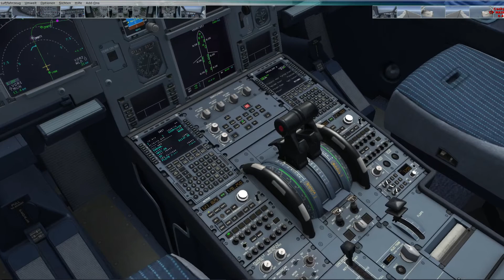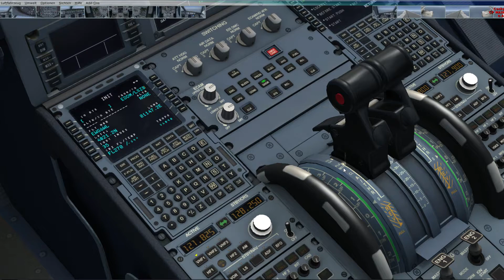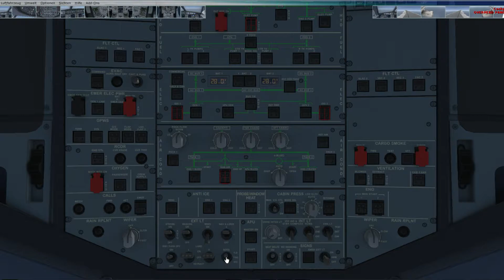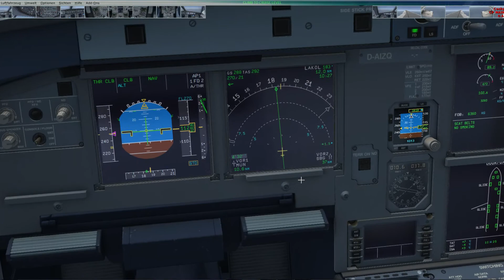München - Bern [2/4] | Eurowings A320 | Flight Simulator X | Deutsch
Microsofts Flight Simulator X ist bereits seit einigen Jahren treuer Begleiter der weltweiten Luftfahrt-Fans. Wenn auch du mit mir zusammen ein bisschen was über Flugzeuge lernen willst, viele gute, schlechte oder auch sehr schlechte Landungen sowie einiges mehr aus der Luftfahrtsimulation im FSX sehen willst, dann schau' doch einfach mal rein. :D